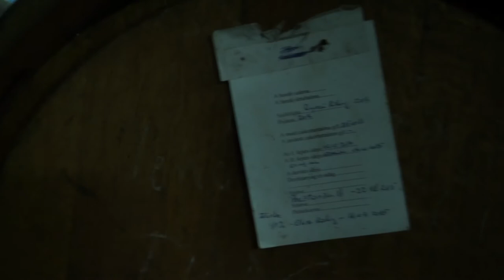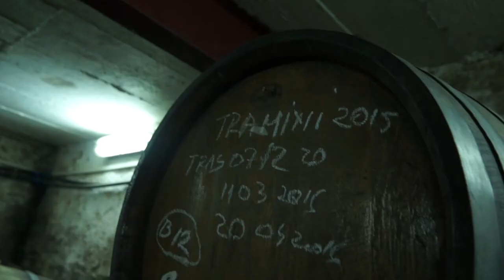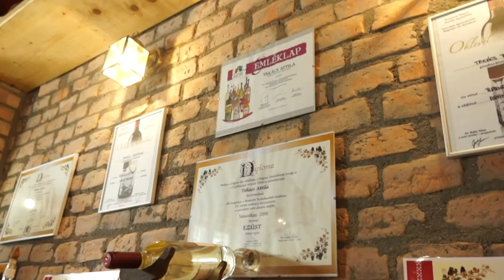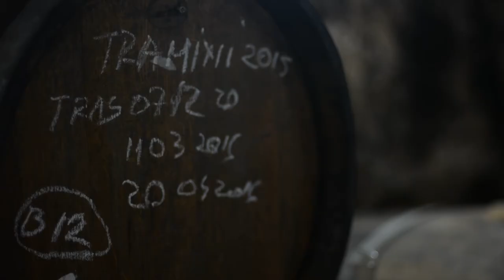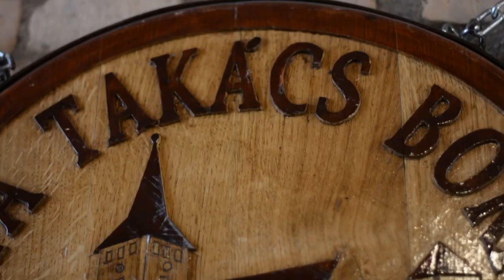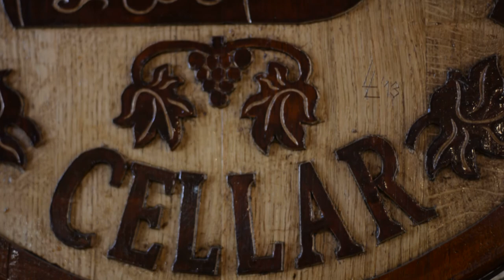Erdélyi borkultúra - Takács borpince, Nagyenyed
Takács Csaba a családi földek visszaszolgáltatása után kezdett borászkodni dr Csávossy György vezérlete alatt. Azóta a pincészet rohamosan növekszik, a minőségnek, a környék hírnevének és egy, csak itt megtalálható szőlőfajtának köszönhetően.